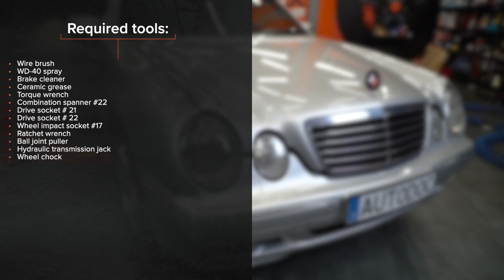Comment remplacer une rotule de suspension avant sur MERCEDES W210 [TUTORIEL AUTODOC]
Comment remplacer une rotule de suspension / rotule inferieur / rotule de triangle avant sur MERCEDES-BENZ Classe E 2 (W210) 2.7 Berline 1999–2008 [TUTORIEL AUTODOC]

Rotule de suspension sur MERCEDES-BENZ C-Klasse Limousine (W203) (Baujahr 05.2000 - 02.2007) / MERCEDES-BENZ SLK (R170) (Baujahr 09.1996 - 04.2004) / MERCEDES-BENZ CLK Coupe (C208) (Baujahr 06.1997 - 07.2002) doivent être remplacées en suivant la même procédure, de manière générale. Cependant, il peut y avoir de légères différences en raison des spécificités de la conception de chaque

⚡ Tous les tutoriels vidéo et PDF sur le remplacement des pièces de MERCEDES-BENZ E-Klasse (W210) : télécharge et regarde sur AUTODOC CLUB

0:00 — MERCEDES W210 – rotule de suspension: tutoriel de remplacement étape par étape
0:27 — Nettoyez les fixations du joint à rotule.
0:49 — Débranchez le joint à rotule du bras de commande.
1:30 — Nettoyez l'emplacement de montage de la rotule.
1:58 — Serrez la fixation connectant le joint à rotule à la fusée d'essieu.
2:25 — Nettoyez la surface du disque de frein.